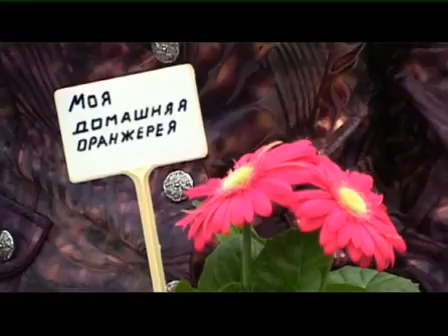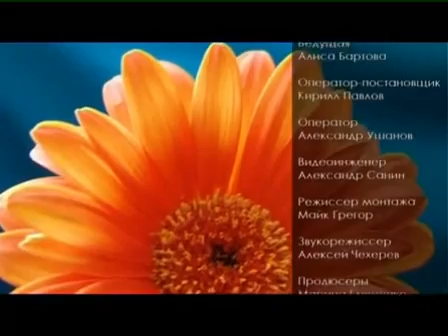Комнатная гербера или трансваальская ромашка.avi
В англоязычной литературе герберу также называют transvaal daisy — трансваальская ромашка (маргаритка).